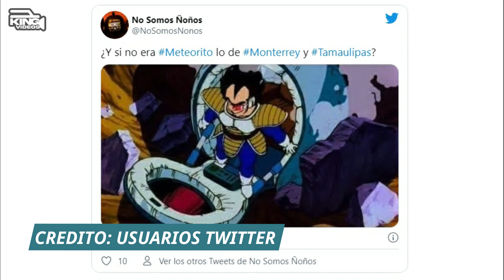Lo Que NO Viste Del Meteorito En México: Historia Completa del 6 De Octubre 2020.